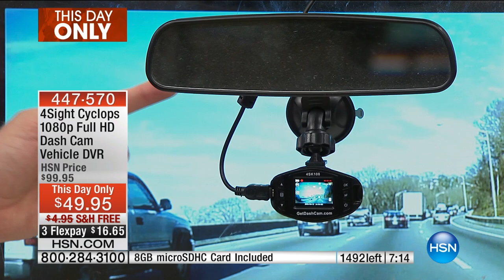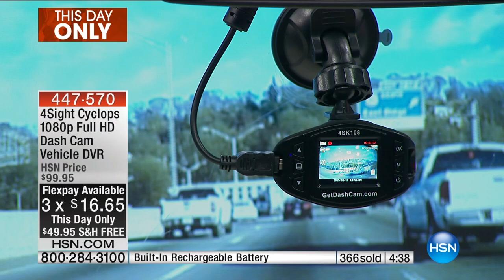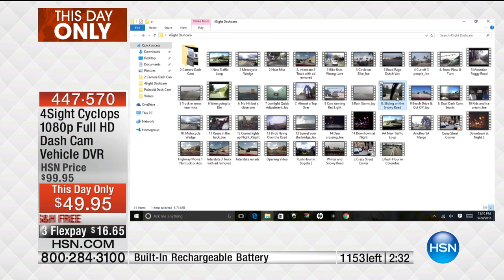4Sight Cyclops 1080p Full HD Dash Cam Vehicle DVR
4Sight Cyclops 1080p Full HD Dash Cam Vehicle DVR with WideAngle Lens
Road trip! Document your travels with this compact dash cam. Capture every mile of your drive through the mountains or out to...